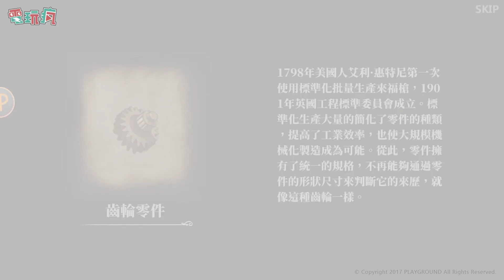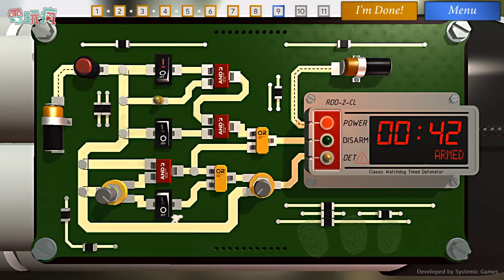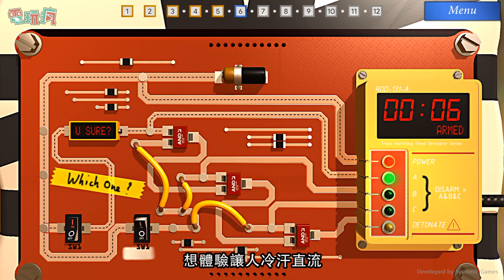20190126 電玩瘋手機遊戲週報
《幻想計劃》
iOS 下載：

《魔導少年 骰子魔法》
iOS 下載：

《Bomb Squad Academy》
iOS 下載：

《肢體派對》
遊戲尚未推出
官方 APK 下載：

《Garena 極速領域》
iOS 下載：

《瑪奇-夢想生活》
iOS 下載：

《伊蘇 阿爾塔戈的五大龍》
iOS 下載：

《夢回戰場》
遊戲尚未推出

《Rusty Memory :Survival》
Android 下載：

《數碼寶貝:相遇》
iOS 下載：

《Apart of Me》
Android 下載：